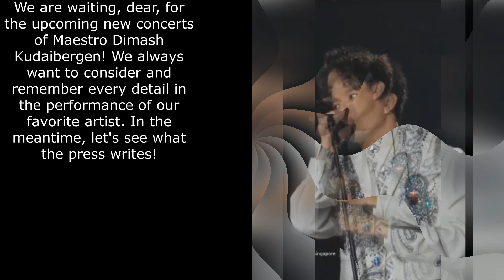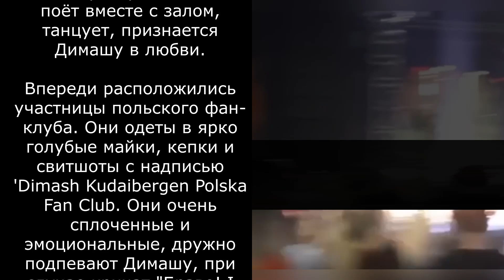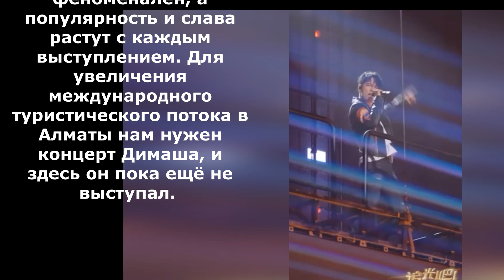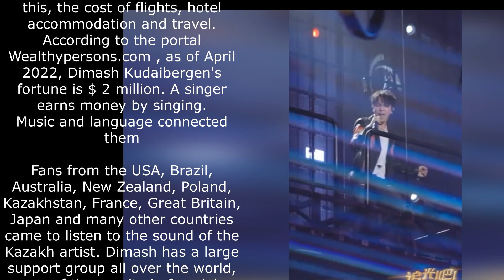Феномен Димаша! Пресса о концертах.Ждем soon, высматриваем каждую деталь😉👌The phenomenon of Dimash!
Press about concerts. We are waiting soon and looking out for every detail  @Dimash Qudaibergen